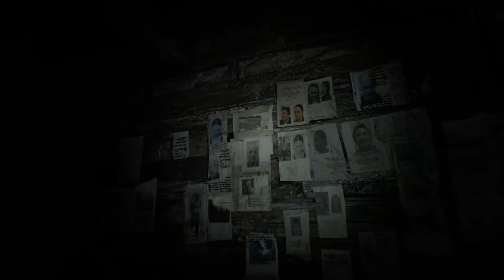Dogebeard plays ... Resident Evil 7 Biohazard Teil 2 - Winters vs. Winters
Mia? Mia! Miadochscheißegal...blödes Huhn...

Spiel
RESIDENT EVIL 7 biohazard